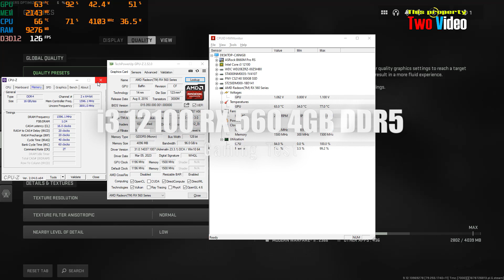RX 560 4GB Warzone 2.0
* 16GB RAM 3200MHz
* M.2 NVME 500GB SSD
* AMD Radeon RX 560 4GB DDR5 128 Bit
* Latest Driver from AMD
* Windows 10